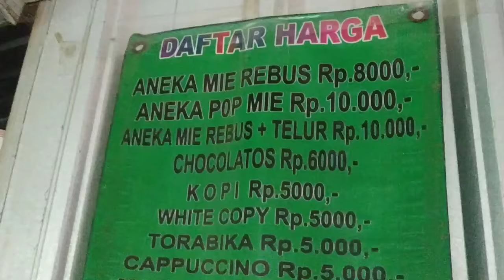TAMAN WISATA COBAN TALUN || BATU MALANG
Tiket masuk 10K
Parkir 10K
Tiket masuk Taman Oyot 5K